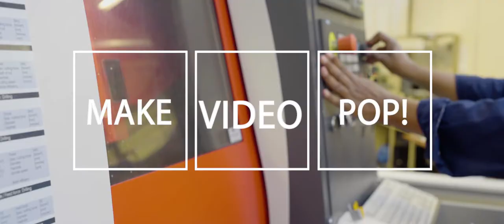Birmingham Jewellery Quarter Video and Photography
We have been working in the heart of the Jewellery Quarter for the last two years working with some of its biggest businesses to create a variety of video and image content.

Our videos have been seen by over a million people and created more than 10 times the amount of views previously recorded.

Get in touch to so see how we can help your Business, Product or Brand with video and photography to Make Your Media Pop